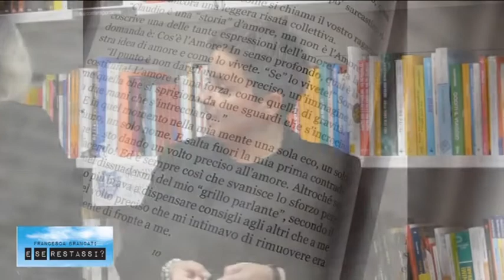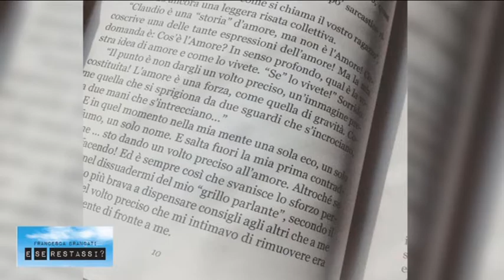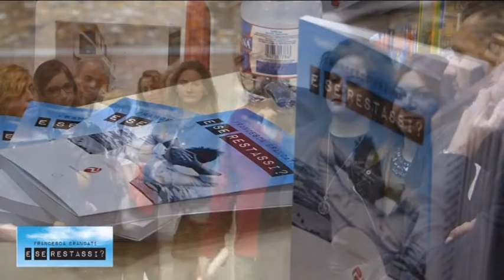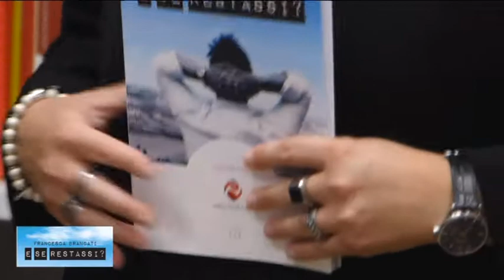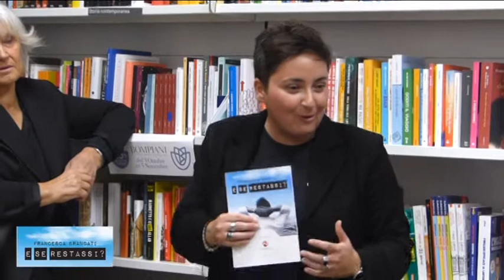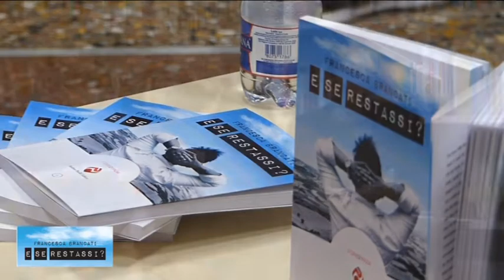E se restassi...Il libro di Francesca Brancati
Un’autobiografia che segna un passaggio all’età adulta, alla consapevolezza di sé, alla voglia di vivere senza riserve e senza più nascondersi: la vita di Francesca (attivista per i diritti della comunità degli Lgbt) ha conosciuto più momenti bui e difficili in cui si è portati a fare i conti con se stessi, ammettere e riconoscere cose che ci fanno paura ma guardarsi allo specchio è inevitabile…prima o poi bisogna farlo.